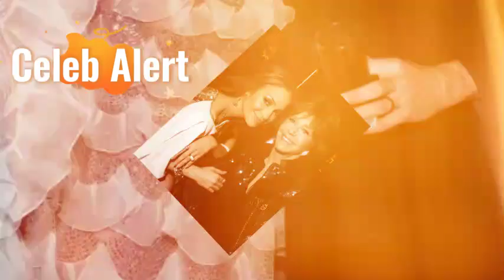Jane Fonda's Surprising Doubts About Jennifer Lopez and Ben Affleck's Marriage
In the glittering world of celebrity romance, where high-profile relationships often play out under the public's relentless gaze, few stories have captured the imagination like the on-again, off-again saga of Jennifer Lopez and Ben Affleck. As their much-publicized reunion seemed to promise a fairytale ending, whispers of doubt and concern were quietly voiced by those closest to them. Among the most poignant of these voices was Jane Fonda, whose candid reflections on Lopez and Affleck’s rekindled romance revealed a more complex narrative beneath the surface. Now, as Lopez and Affleck's relationship takes a dramatic turn towards dissolution, Fonda’s early warnings about their marriage add a new layer of intrigue to this star-studded love story.